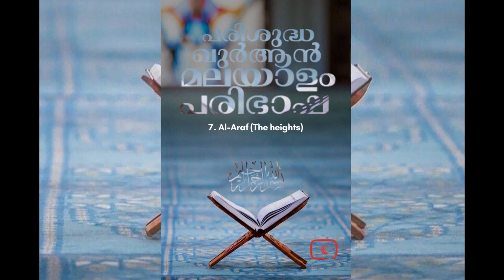007 Al A'raf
007 Al A'raf